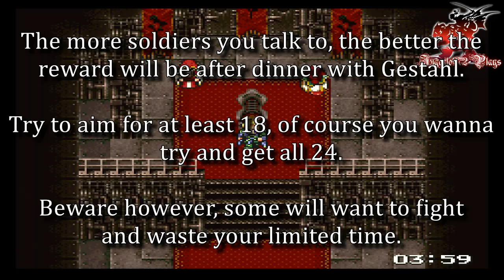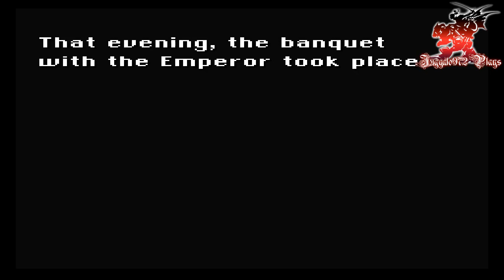Juggalo972 Plays Final Fantasy VI pt 17 | A truce! Gestahl and The Returners unite!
What is this? The Emperor wants to make peace?